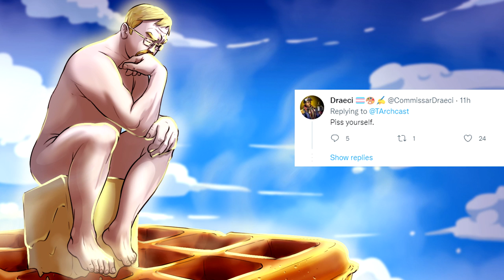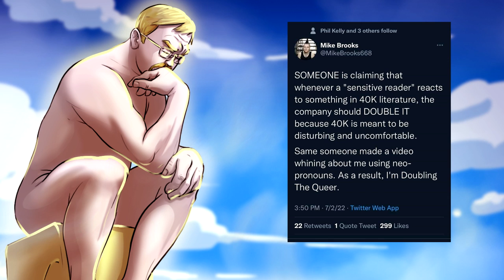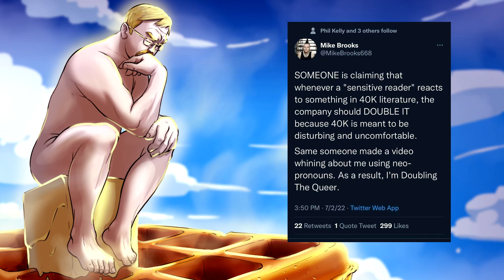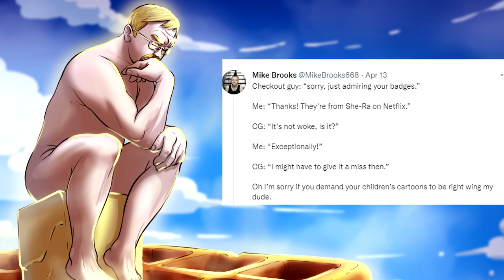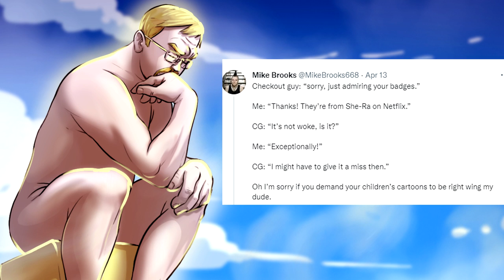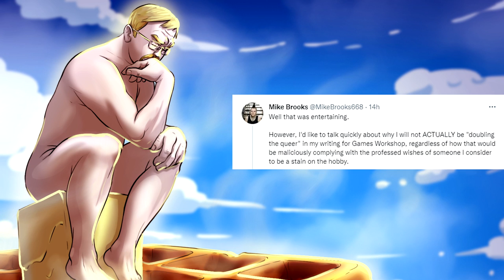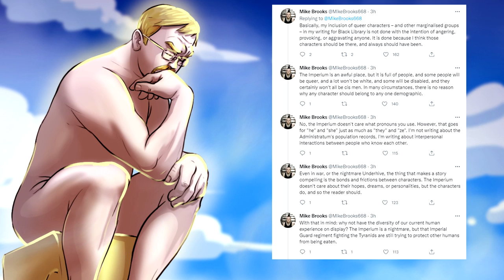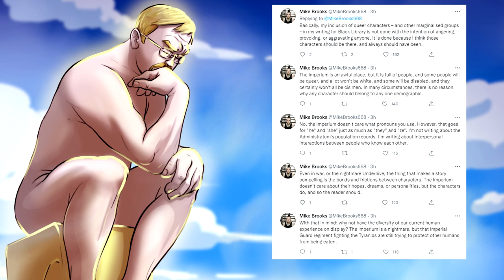Black Library Author Copes And Seethes In Fear Of Arch As He threatens To "Double The Queer" In 40k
Slam the gates shut! for there are insidious forces forever trying to change what you love for the sake of woke ideals. Luckily for us they are rather brazen about it and will happily announce to the world just how much they want to destroy 40k. Gatekeep! Gatekeep always!